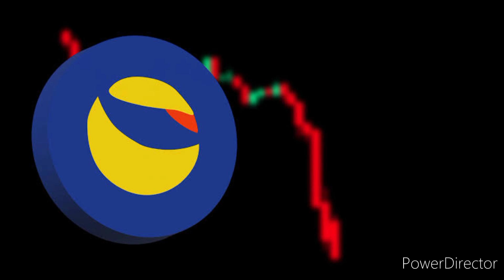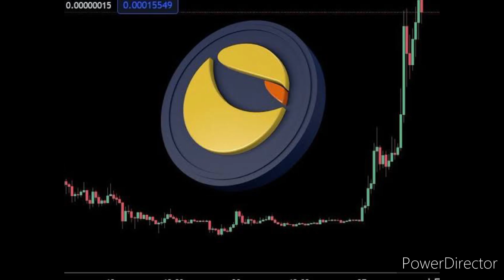TERRA LUNA | 4 BILLION GONE AND NOW BINANACE ARE PLANNING THIS...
Hello, my name is Ikechukwu Cornelius. I love to impart knowledge and practical information. I give tips on how to earn money online using a variety of applications, websites, online jobs, and online companies on this platform. A portion of the content on this channel is based on my personal experience, but I also get inspiration and knowledge from the experiences of others, therefore I also develop additional stuff using my research and conclusions.